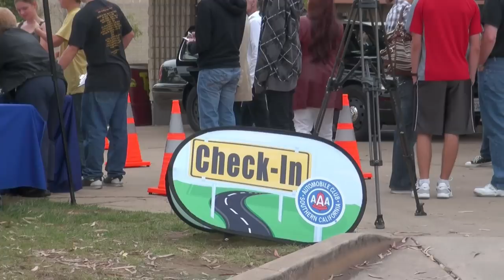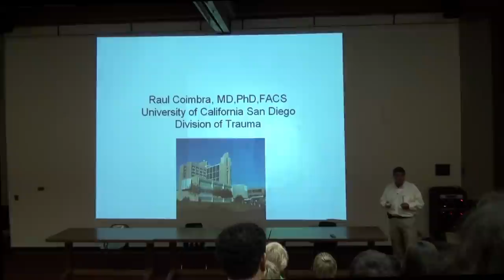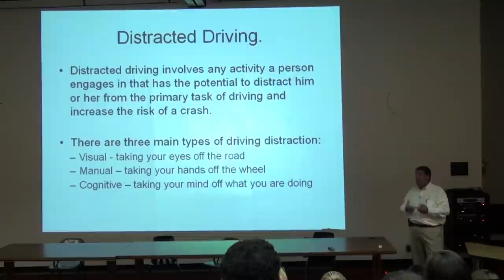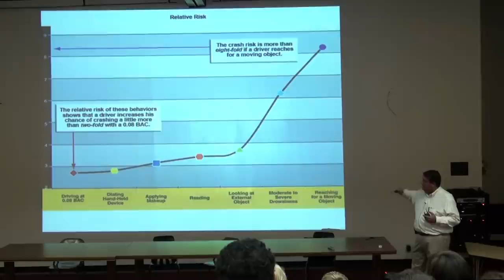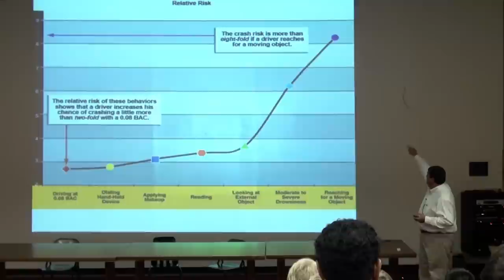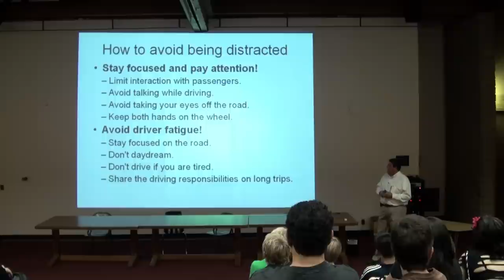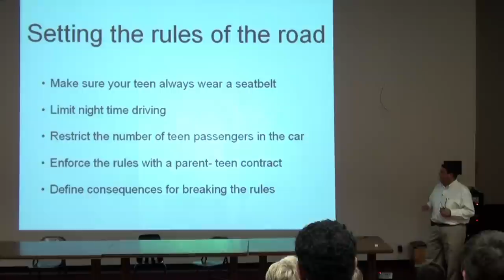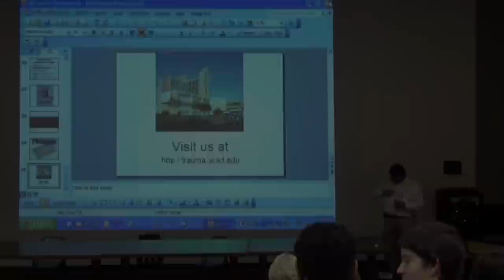TREF - Teen Driver Fair, Torrey Pines High School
In recognition of National Teen Driver Safety Week, The Trauma Research & Education Foundation's Safe Teen Council and the Automobile Club of Southern California hosted a TEEN DRIVER FAIR on Saturday October 16, 2010, at Torrey Pines High School.

The TEEN DRIVER FAIR was designed for teen drivers, soon to be drivers, and parents of teen drivers.  Parents and teens enjoyed a fun-filled educational afternoon of free activities, including a rock climbing wall, free Subway box lunches, a DJ, raffles and giveaways. Interactive activities geared toward driving attentively such as "fatal vision goggles", and distraction contests engaged teens and parents in learning about the dangers of impaired and distracted driving.

Teens and parents attended targeted workshops, learned how to find their way under the hood, and how to make safety adjustments to "fit" each individual to the car.  Parents received information about the most dangerous driving situations for teens and how to avoid them, how to talk to teens about driving and how to set and enforce rules to address leading hazards.

Highlights of educational sessions for teens and parents...

Teen Car Fit was conducted by the Auto Club to help teens find out how they could "fit" themselves to the car they drive. Hands-on demonstrations helped teens and parents understand the important safety features built into cars and actions drivers can take to improve vision, handling, and control.

Impact Teen Drivers' high-energy presentation centered on the dangers of reckless, impaired, and distracted driving.  Participants heard the latest statistics regarding the dangers of talking on cell phones and texting while driving. Teen and parents were encouraged to make a difference by participating in local campaigns to improve driving.

The Law Enforcement Panel included representatives from The California Highway Patrol, the San Diego Police Department, the San Diego Sheriff's Department and the Department of Mother Vehicles. Interactive topics included Graduated Driver License (GDL) Laws, DUI risks and penalties, cell phone laws, and the legal consequences of street racing and other dangerous driving activities.

The Power of Parents - Feeling Good About Turning Over the Keys included Raul Coimbra, MD, PhD, FACS, Professor of Surgery, Chief of Trauma, Surgical Critical Care and Burns, UC San Diego Health System whose engaging discussion included the preventable nature of trauma, and experiences with parents and teens in the trauma center. Marjorie Delgadillo, Program Specialist for Mothers Against Drunk Driving (MADD) also demonstrated The Power of Parents, MADD's new safe teen driving website for parents.

Independent research has shown that this type of driving supervision can reduce the risks of driving behavior by 65%.